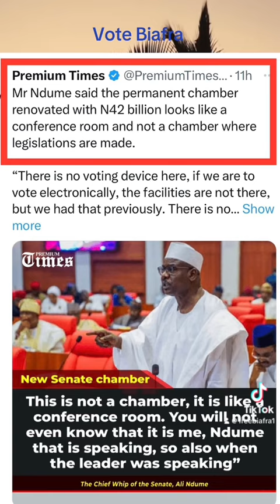Vote Biafra now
Biafrans are going home